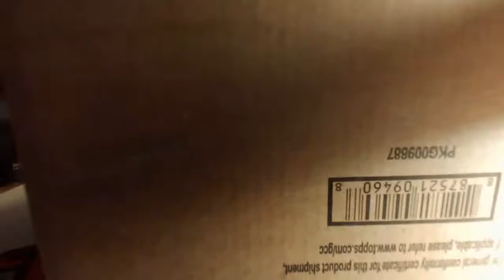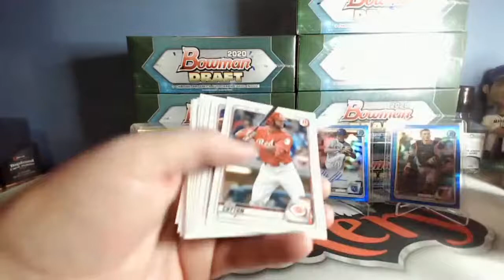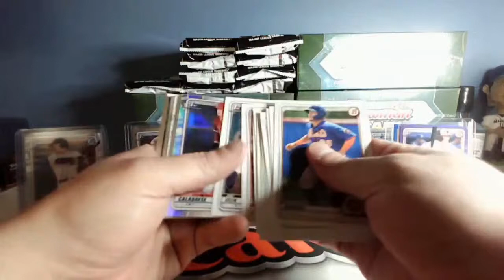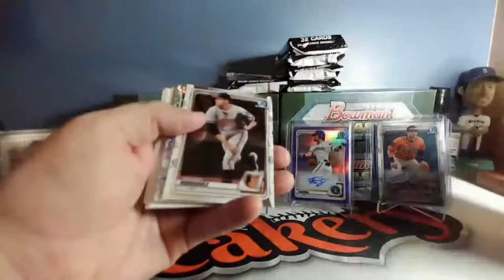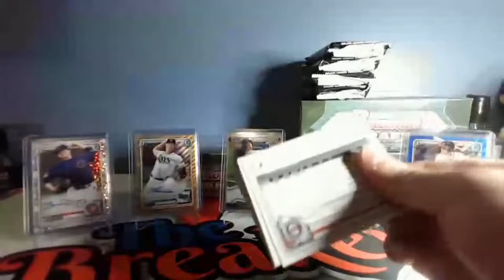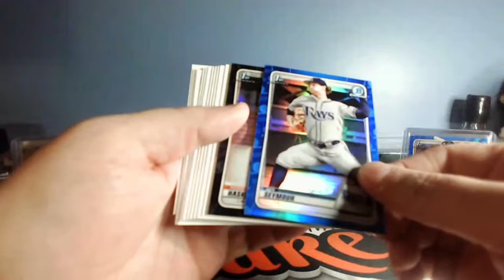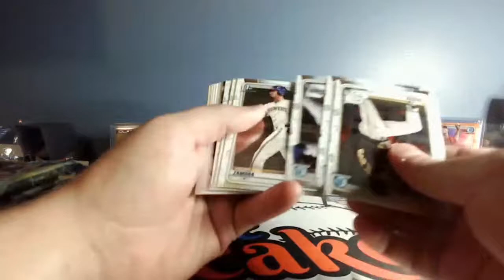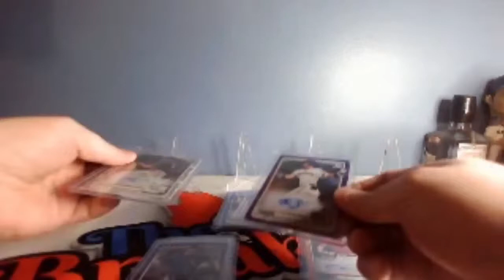2020 Bowman Draft Case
Live Rip and Ship